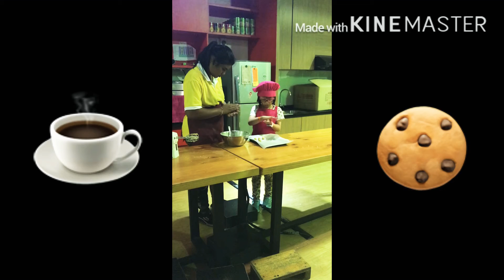KIDLAND PENANG ADVENTURE REVIEW | OCCUPATION PLAY ROLES | PENANG KIDZANIA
Kidland Penang
Learning by Playing in Kidland Penang

Children are free to play different occupations role and learn at the same time. Get to explore the real case through simulation plays. Kids loving it but tiring for parents. Haha 😂

This is a cheaper version of Kidzania. You get what you pay for. Worth it. 😊👍

1. Fireman 👨‍🚒
2. Doctor 👩‍⚕️
3. Policeman 👮‍♂️
4. Baker 👩‍🍳
5. Make up artist 👩‍🎤
6. Construction 🚧 🔨
7. Playgrounds
8. Sand area
9. Play dough area